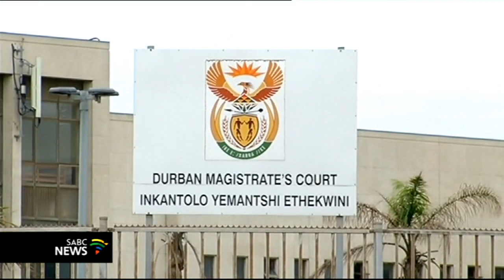Moonsamy case postponed to January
The four men accused of kidnapping the daughter of a Pinetown business tycoon, Sandra Moonsamy, have chosen not to apply for bail as yet.

They made their second appearance in the Durban Magistrates Court on charges of kidnapping, extortion, attempted murder and robbery.